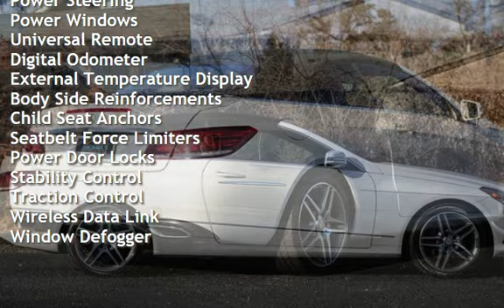2014 Mercedes-Benz E 350 Convertible for sale in NEPTUNE CITY, NJ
MICHAEL’S MOTORCARS proudly offers this 2014 MERCEDES-BENZ E350 with only 79K Miles!

This vehicle features a CERTIFIED ACCIDENT FREE CLEAN CARFAX Report!

GREAT OPTIONS INCLUDE: Sport Package: inc: Wheels: 18&quot; AMG Twin 5-Spoke, 3-Spoke Sport Steering Wheel, AMG Sport Package, Perforated front brake discs w/painted calipers and aluminum pedals w/rubber studs, Multicontour Front Seats, Premium Package: SIRIUS XM Satellite Radio, HD radio, and SIRIUS real-time traffic service, Rear View Camera, COMAND System w/Hard-Drive Navigation, enhanced voice control for audio, telephone, and navigation, Gracenote media database w/ Zagat Survey restaurant guide and 10GB hard-drive w/Music Register, harman/kardon Logic 7 Surround Sound System, AIRSCARF, Heated Ventilated Front Seats, Wood/Leather Steering Wheel, Keyless Go, Burl Walnut Wood Trim

&quot;Great color combo E350 Convertible with lots of desirable options! Fun in the sun with the luxury you expect from &#39;The Best or Nothing&#39;&quot; - Zach

Key Factory Options include: CONVERTIBLE - NAVIGATION - REAR VIEW BACKUP CAMERA - Keyless Push to Start Ignition - Heated Leather Seats - Usb &amp; Auxiliary Input - 120 Watt Power Outlets - Bluetooth Connectivity - Sirius Xm Radio!